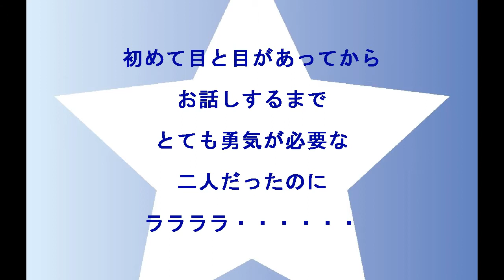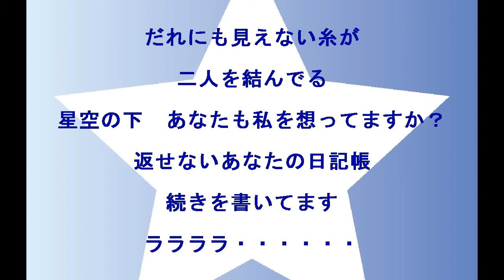沢田聖子 - 星空のメッセージ